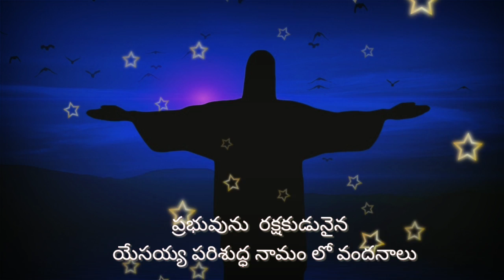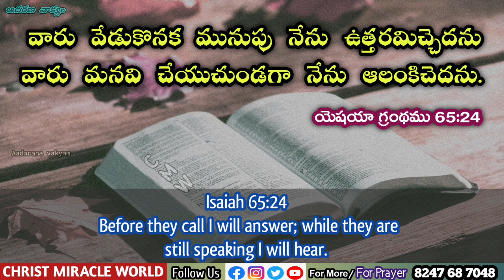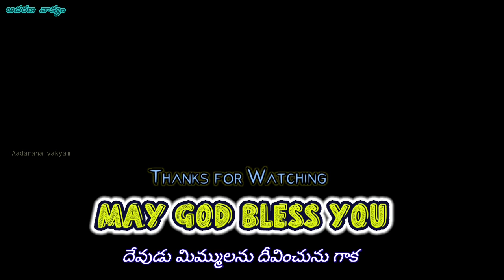𝐓𝐨𝐝𝐚𝐲'𝐬 𝐏𝐫𝐨𝐦𝐢𝐬𝐞 | 𝐖𝐨𝐫𝐝 𝐨𝐟 𝐆𝐨𝐝 21/01/2022 Eroju Devuni vagdanam/Bible daily promise